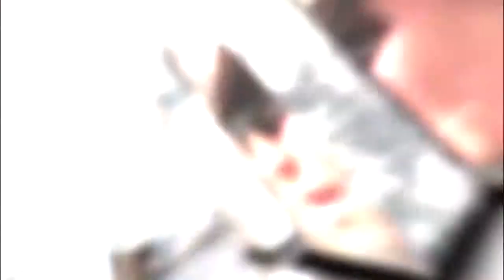Soldiers Update: Soldiers Homecoming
Soldiers of the 2-508th PIR return home to Fort Bragg, NC after an 8 month long deployment to Afghanistan.